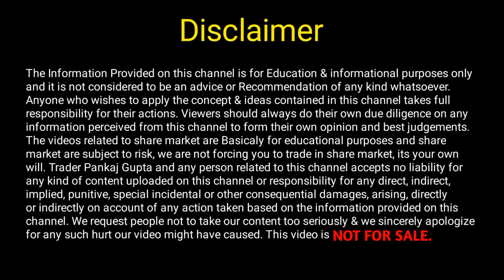Nifty में Trade करें या bank nifty में ताकि Loss ना हो 😎 Option Trading Free Course 😎 Trader Pankaj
About This Video - Hello dosto aaj ke is video me mai batane wala hu ki kisme trade karna chahiye taki loss hone se bach sake.

Your Query:- 👇👇

Nifty me Trade kare ya bank nifty me
Nifty me Trade kaise kare
Option Trading Free Course
bank Nifty me Trade kaise kare
finnifty me Trade kaise kare